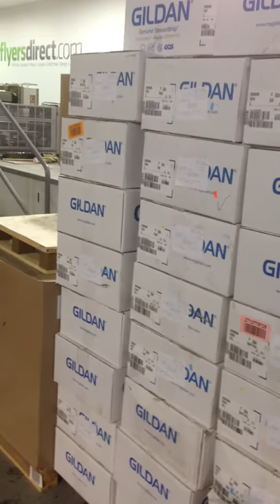Flyers Direct uses Gildan clothing for Screen Printing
Gildan Activewear Inc. is a manufacturer of branded clothing, including undecorated blank activewear such as t-shirts, sport shirts and fleeces.